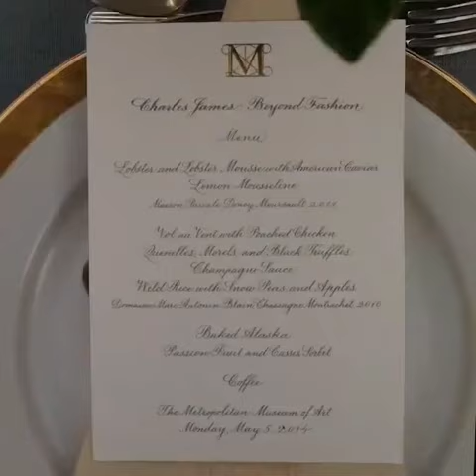Live Metball Met Gala 2014 first look inside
Live Metball Met Gala 2014 first look inside MetBall